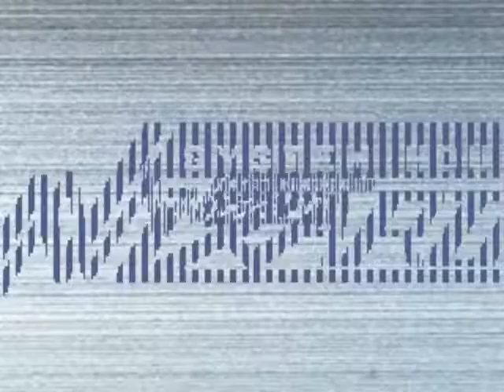[PSX] Miracle World (ミラクルワールド 不思議の国のIQ迷路) - Full Playthrough (No Miss / Wrong Answer)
After beating the game, selecting to continue will put you through the same sequence as before. However, the opponent will have higher threshold of points so you have less room to make mistakes.

* Fun fact: the interlude when starting a new game actually desynced pretty bad; I had to edit the video in order to match the timing. Among hundreds of PSX games that I've ever played, this is my first time watching a desynced video in the game. No error in any other segments. When continuing the game, the interlude when new opponents were introduced was not desynced as well; only in the new game segment that the error happened.

0:00 Opening
0:43 Main Menu
0:52 New Game Interlude
4:20 間違いを探せ！ (Spot the Difference!)
5:09 早押しクイズ (Quick Response Quiz)
6:54 ？文字クイズ (Question Mark Character Quiz)
7:17 記憶力を試せ！ (Test Your Memory) (Cutscene)
8:20 記憶力を試せ！ (Test Your Memory)
10:31 虫食いジグソー (Worm-eaten Jigsaw)
11:28 Ending